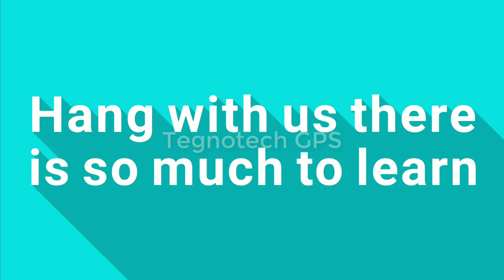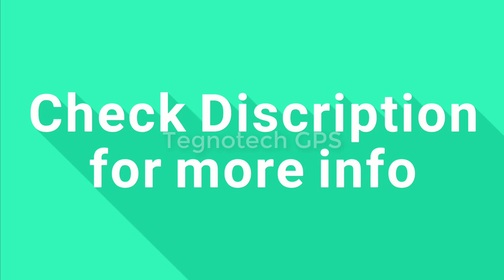GPS Tracker G19S Alternative of GT06N GPS Tracker | Tegnotech GPS